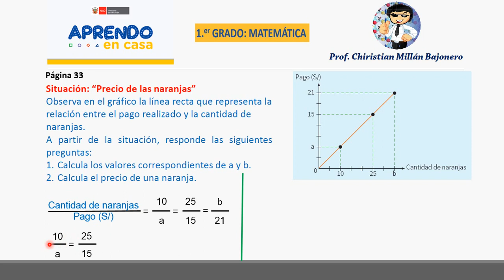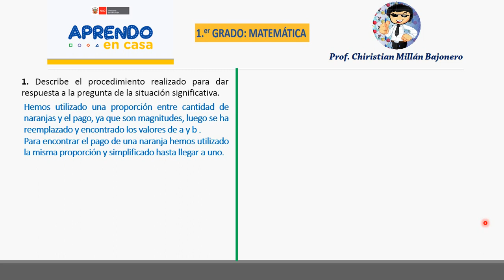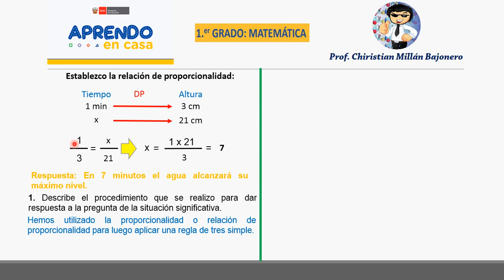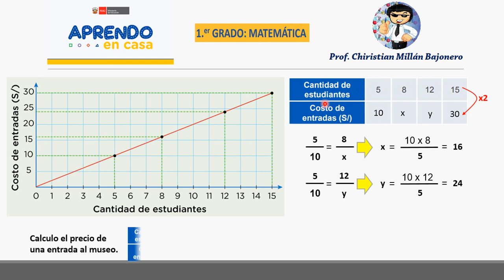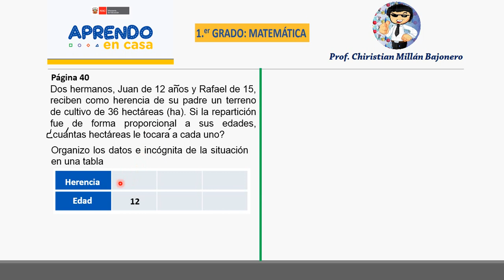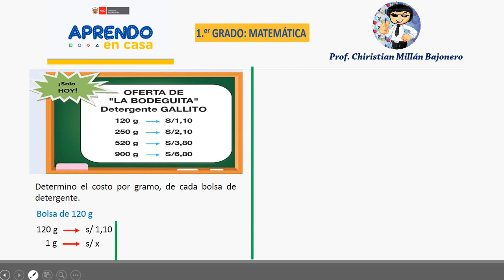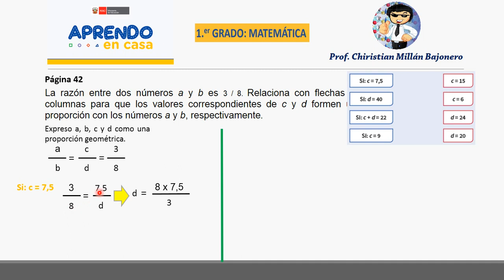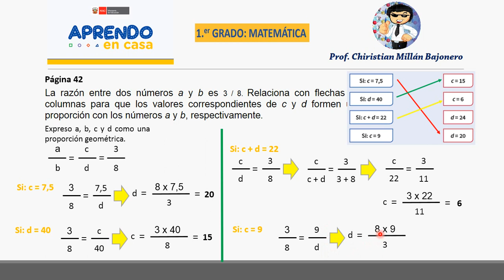APRENDO EN CASA: MATEMÁTICA - SEMANA 12 - 1ro Sec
SESIÓN: Interpretamos gráficos y determinamos la relación de proporcionalidad entre dos magnitudes
PROPÓSITO: Establecemos relaciones entre datos, valores desconocidos, relaciones de equivalencia o variación entre dos magnitudes; transformamos esas relaciones en proporcionalidad directa y empleamos estrategias heurísticas, recursos o procedimientos pertinentes a las condiciones del problema.
COMPETENCIA: Resuelve problemas de regularidad, equivalencia y cambio.